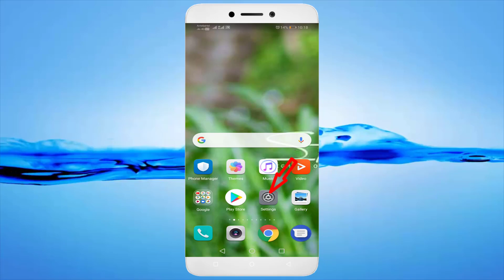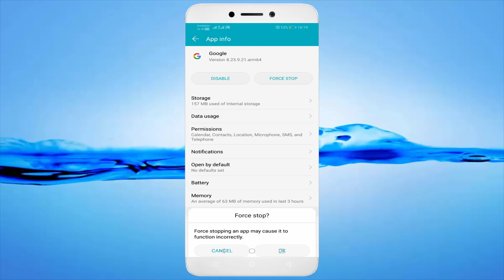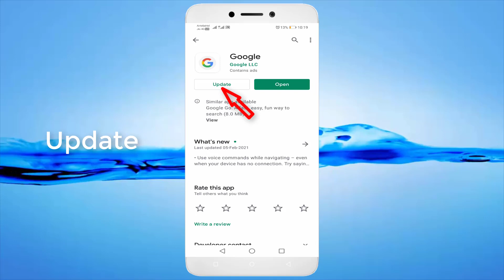How To Fix Google App Black Screen Problem Android & Ios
In This Tutorial How To Fix Google App Black Screen Problem Android & Ios